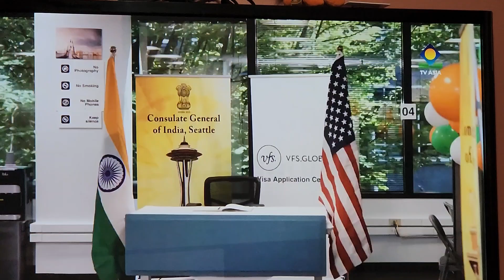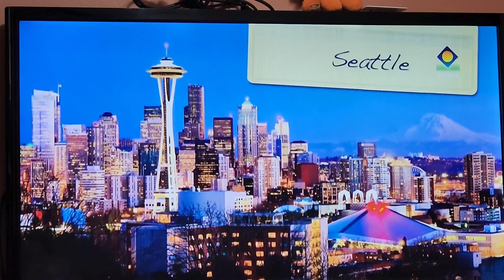Inauguration of VFS Center in Seattle Washington USA